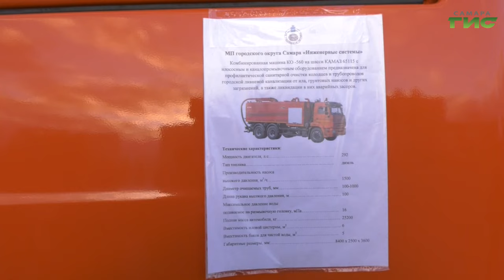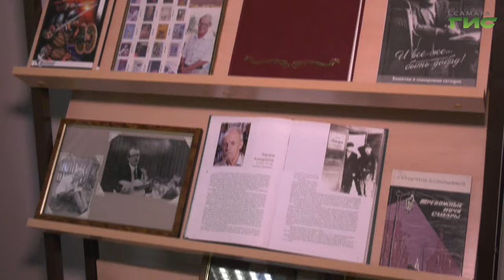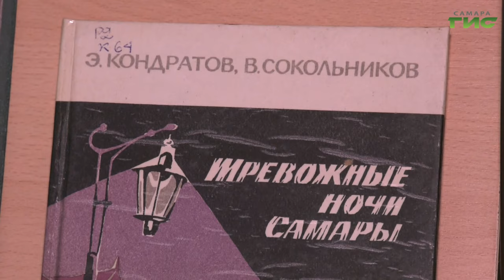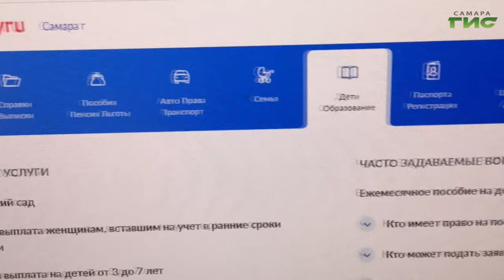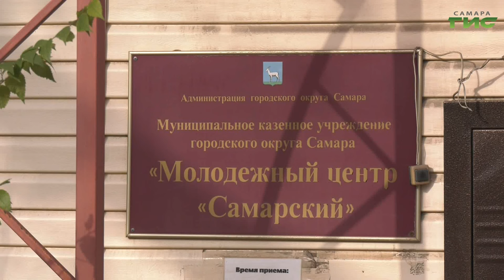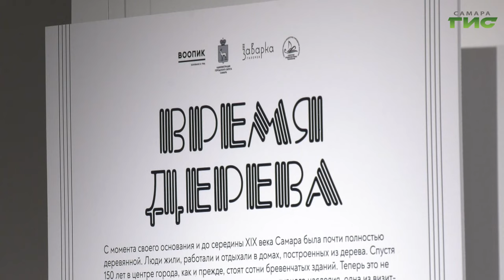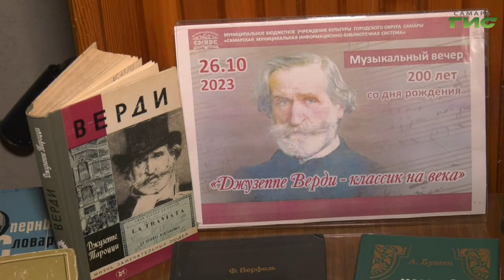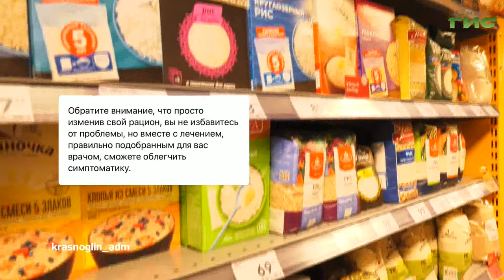"События" от 26.10.2023 (вечер)